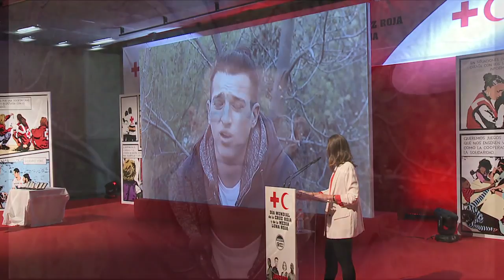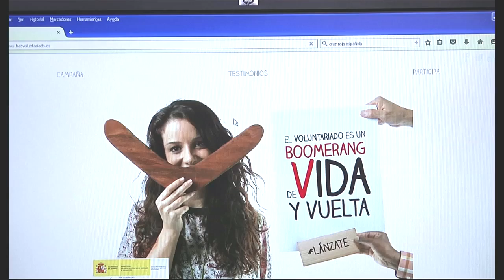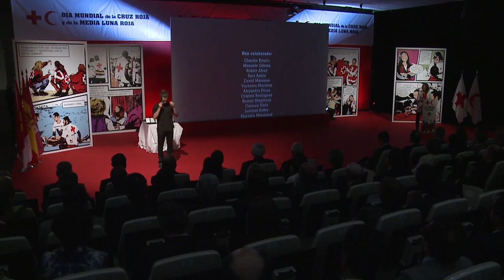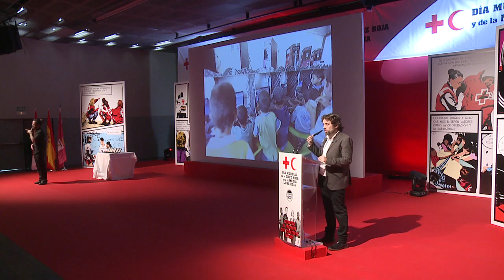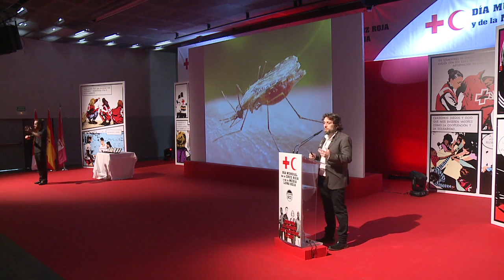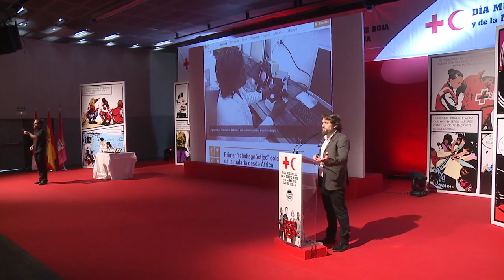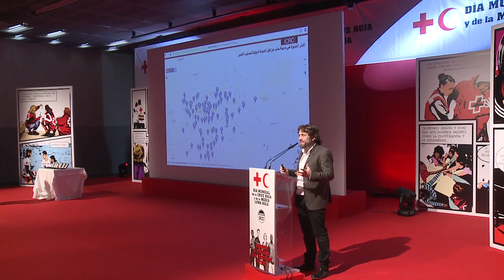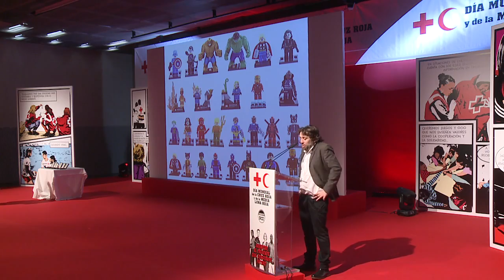Acto central del Día Mundial de la Cruz Roja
El pasado 9 de mayo se celebró en Albacete el acto central de la conmemoración del Día Mundial de la Cruz Roja y la Media Luna Roja. En el mismo se concedió la Medalla de Oro de la organización a seis personalidades, instituciones y empresas que han destacado durante el último año por su compromiso social y labor solidaria.